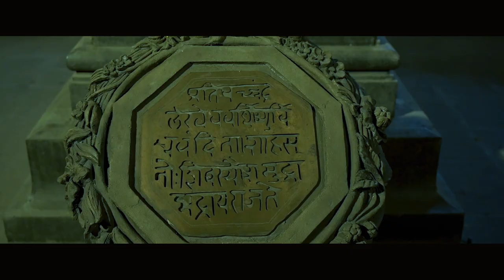SHIVAAYAN - OFFICIAL TEASER | शिवायन | Rahul Rajput | New Marathi Movie 2021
आज १९ फेब्रुवारी, शिवजयंतीच्या निमित्ताने सादर करीत आहोत एक नवा चित्रपट - 'शिवायन'. पहा शिवायन चित्रपटाचा टीझर फक्त राजश्री मराठीवर.

ट्रेलर येत आहे लवकरच...

दिग्दर्शक - मकरंद रत्नाकर लिंगनूरकर
छायाचित्रण - जयदीप निगवेकर
रंगभूषा - गौरक्ष आंबेकर
वेशभूषा - गौरी गावकर
कथा - राहुल राजपूत
पटकथा - मकरंद रत्नाकर लिंगनूरकर, राहुल राजपूत
संवाद - मकरंद रत्नाकर लिंगनूरकर, अभिलाष कांबळे
ध्वनीमुद्रण - निलेश प्रकाश निकम
कार्यकारी निर्माता - जनार्धन माने(जिम्मी)
कला दिग्दर्शक - विकी बिडकर
गीते - शितलकुमार धोतरे आणि डॉ.जयभीम शिंदे
संगीत - डॉ.जयभीम शिंदे
पार्श्वसंगीत - सलीम फरास (राधाई रेकॉर्डिंग स्टुडिओ)
स्पेशल इफेक्ट - माधव चांदेकर
पब्लिसिटी डिझाईन - माधव चांदेकर
संकलक - रवींद्र चांदेकर
पार्श्वसंगीत आणि पुनर्ध्वनीमुद्रण - सलीम फरास (राधाई रेकॉर्डिंग स्टुडिओ)
निर्माता - प्रशांत नारायणलाल राजपूत
निर्मिती - नेक्सेस9 एंटटेंमेंट
नृत्य - विजय शेलार(लकी) आणि संग्राम यशवंत भालकर